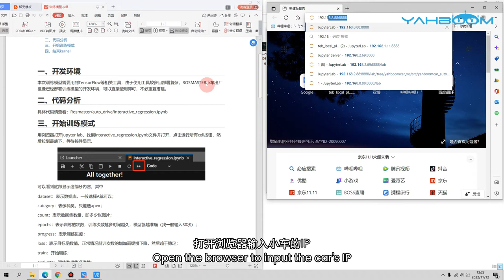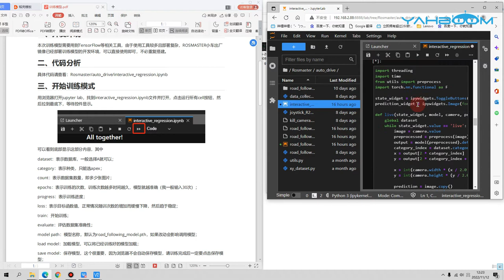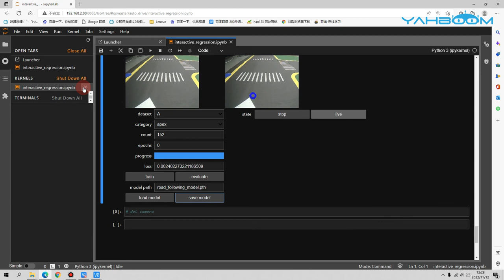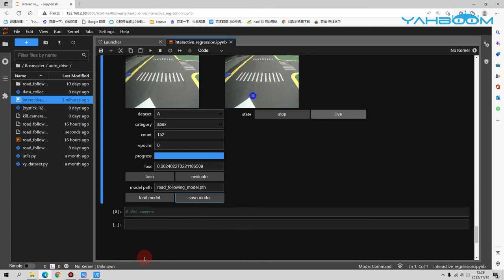【Autopilot course】--5.Training model